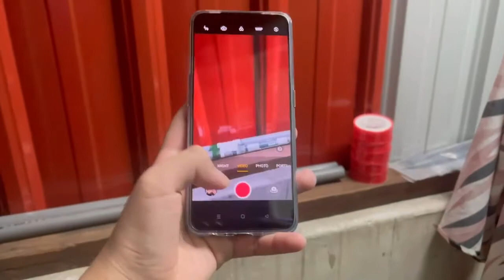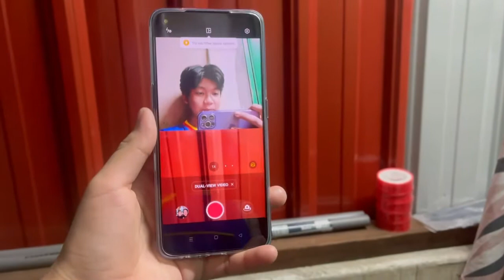OPPO RENO 6Z 5G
SO KALAU KORANG NK SIGN UP AND TRY PRUDOCT LINK NI KORANG BOLEH TEKAN LINK KAT BAWAH NI UNRUK SIGN UP

         What camera do i use i use      :iphone 12 pro max
         What editing software do i use   : capcut or kine master
         Thumbnail edit pakai ape           : picsart

IF YOU GUYS WANT TO GIFT ME ITEM FOR REVIEW OR ANYTHING YOU GAIZ CAN EMAIL OR DM ME IN INSTAGRAN